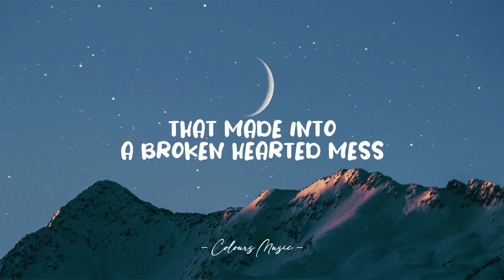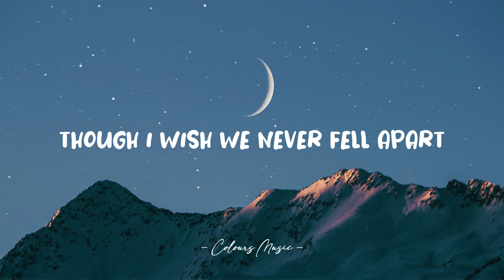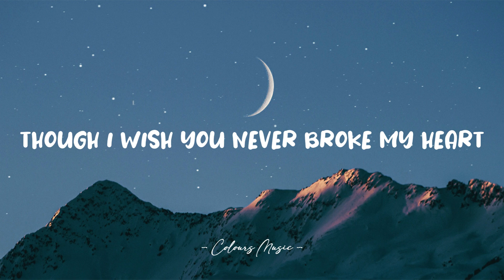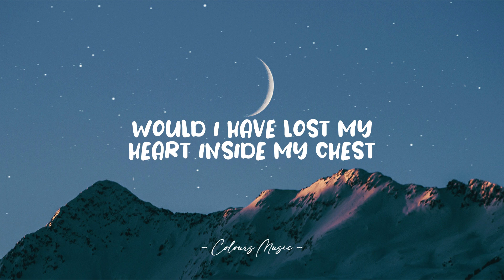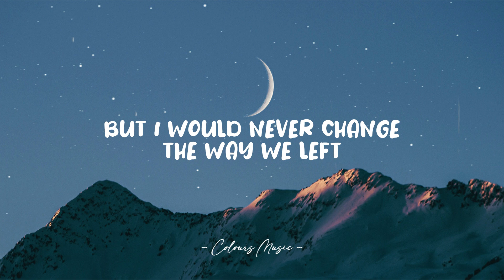Before You Exit - The Butterfly Effect (Lyrics) 🎼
The Butterfly Effect - Before You Exit (Lyrics)
Lyrics video for "The Butterfly Effect" by Before You Exit.

📜 Lyrics:

Tears are dripping to your lips
Who would ever guess we got here from that kiss

Now you say
Everything that you would change
But we pushed too far
With no chance to erase

Like the butterfly effect
It was only just a speck
That made into a broken hearted mess
It's so easy to regret
But I would never change the way we left

Though I wish you never broke my heart
I don't want a brand new start
I'm not me without my scars
Though I wish we never fell apart
It made us who we are
And at least we left a mark

Don't you dare
Say it was all a waste
Cause we would never be the way we are today

Now we find
Beauty in all the pain
There's a reason for the rainbow through the rain

What you get is what you get

Wonder if we never met
Would I have lost my heart inside chest